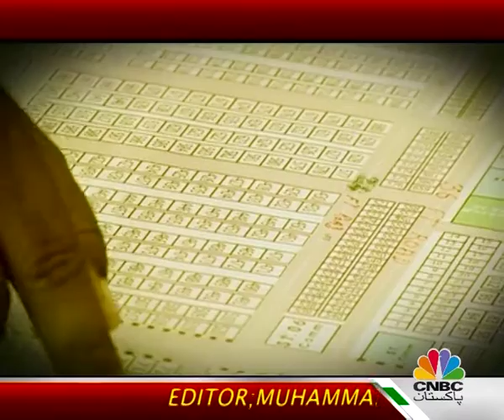MIR ZA YOUSUF BAIG REPORTby MUHAMMAD ANWAAR EDIT BY muhammad AMIN AFRIDI.mp4